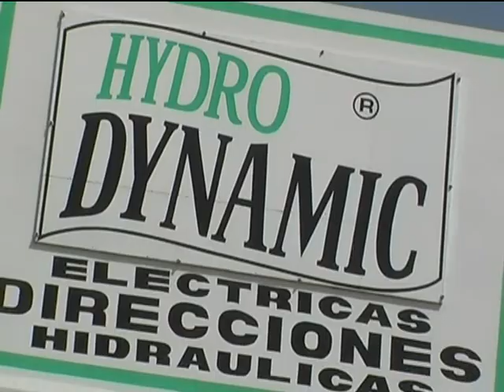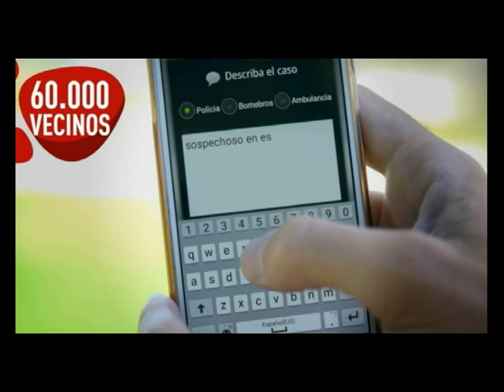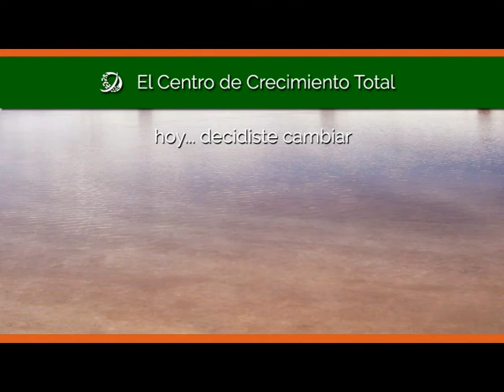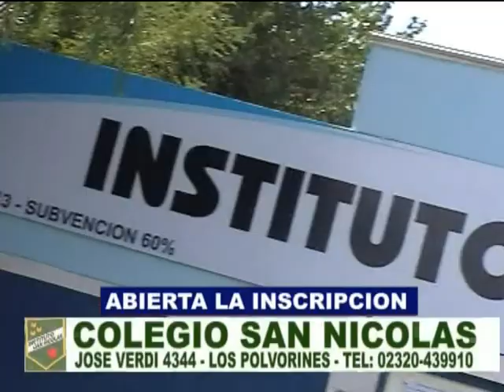El Embudo domingo 20 de octubre de 2019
Programa político de la provincia de Buenos Aires conducido por Sebastián Dumont. En esta edición datos políticos del conurbano a una semana de los comicios.